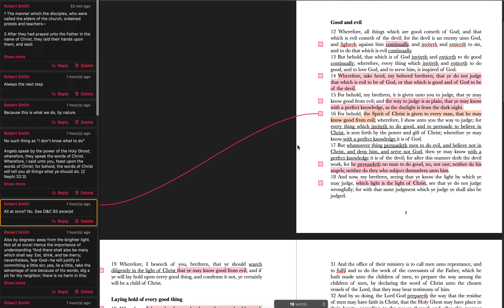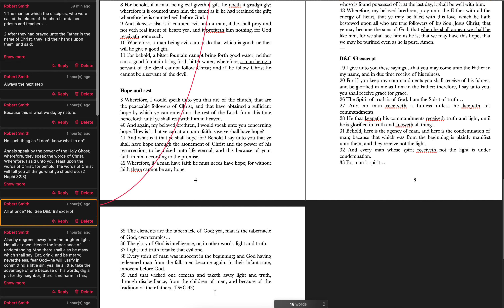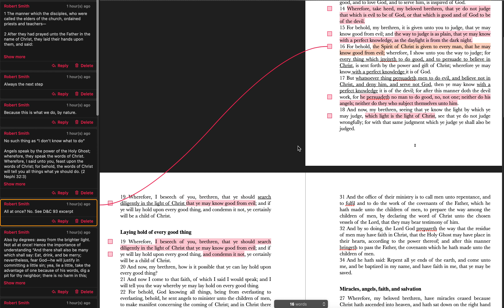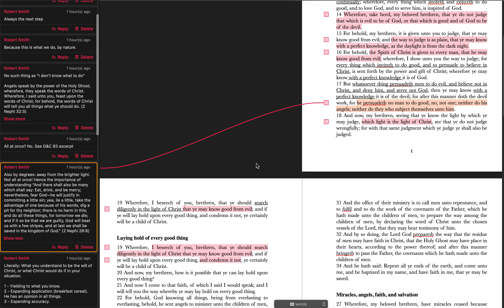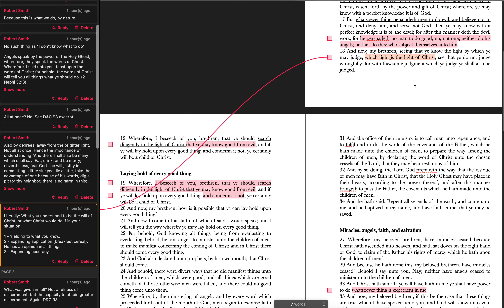Moroni 7 part 2